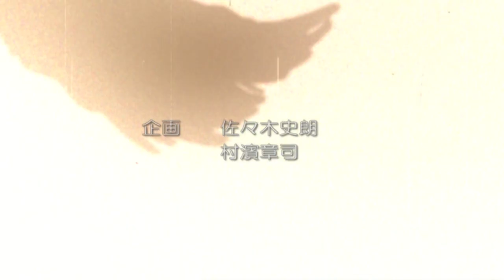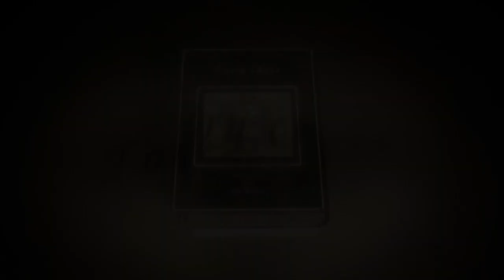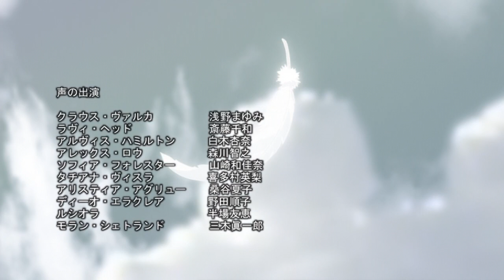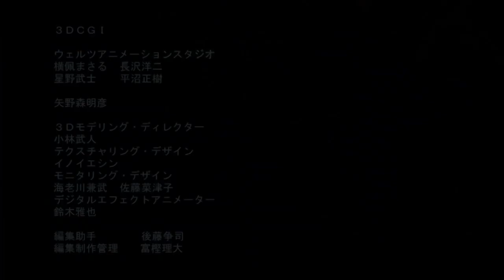ЛАСТ ЕКЗАЇЛ / Last Exile\ ОСТАННІЙ ВИГНАНЕЦЬ HD 15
У цьому захоплюючому фільмі розповідається історія двох молодих людей, які стають героями свого часу. Вирушайте на шлях разом зі Сілвано та Лаві, які, шукаючи вільдову свободу і власну ідентичність, потрапляють у небезпечні ситуації та зіштовхуються з царством тиранії та його сильними ворогами. Підступні плани і смертельна боротьба супроводжують їх у кожному кроці.

Глядачі, які хочуть насолодитися цим захоплюючим епічним пригодою, можуть легко знайти цей фільм в онлайн-кинотеатрах або завантажити його абсолютно безкоштовно. Нестримно зачаровуючи свій аудиторію дивовижною анімацією, захопливою сюжетною лінією та захистом пізнання важливих життєвих цінностей, "Останній вигнанець" дарує еквівалент емоційного удару, який ви отримуєте, коли спостерігаєте незабутню картину.

Знайдіть час для себе, щоб зануритися у світ фантастичної пригоди й досконалого анімаційного мистецтва. Зараз вирушайте на прекрасну подорож із Сілвано та Лаві, відчуйте сильні почуття та переживання, які проймають їхні серця, і насолоджуйтеся кожною митьою "Останнього вигнанця". Не пропустіть цю надзвичайну можливість - дивіться цей фільм онлайн та отримайте незабутні враження. Ласкаво просимо до захоплюючого світу, який розкриється перед вашими очима у "Останньому вигнанці"!